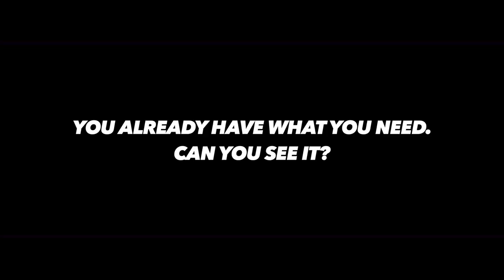WING - CAN YOU SEE IT? | (Film Riot) 1 MIN SHORT FILM | TeamVM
HEY THERE...
TEAM VM HERE...
HOPE U ENJOYED THE VIDEO,
IF U, THEN SMASH UP THE LIKE BUTTON,
DONT 4GET TO SHARE THE VIDEO...
AND FOR MORE VIDEOS LIKE THIS,

TEAM VM.

Things i use:

Mobile for shoot
Power Bank
Laptop for editing

Thats it!

Fresh Content : "Broke Boys feeding 100 Dogs using 1 Rupee in 12 Hours "